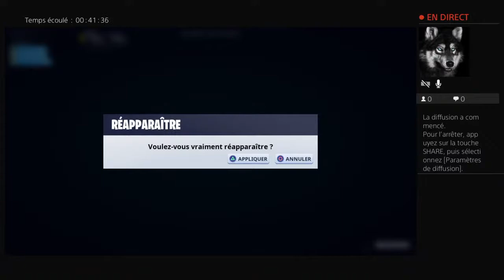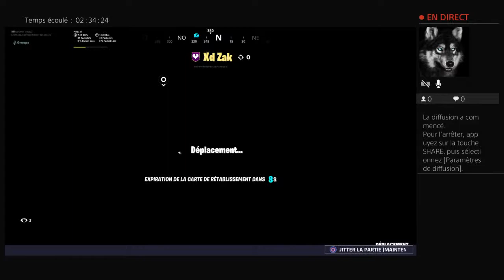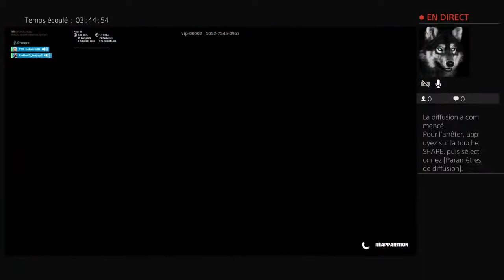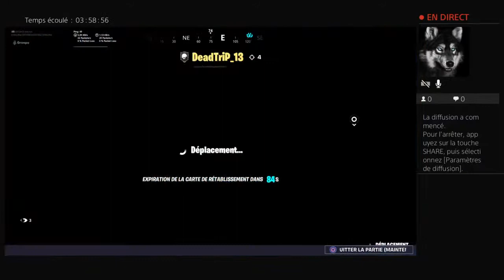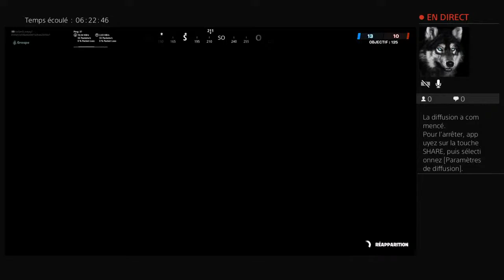Petit live anrager-_-